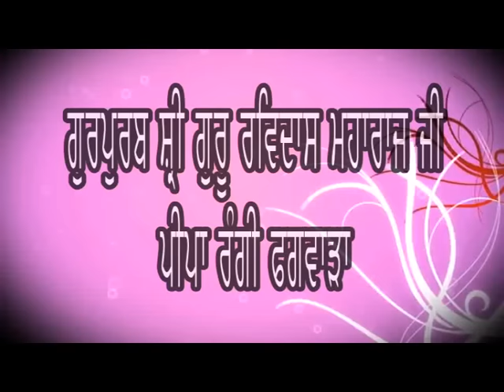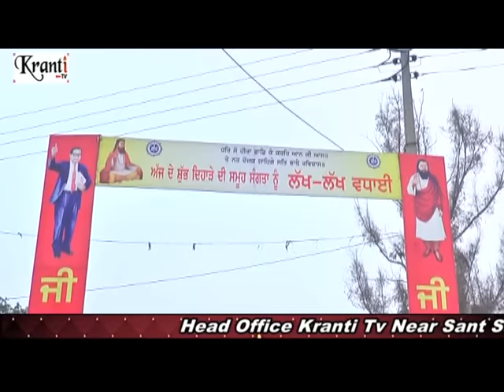Part 1 : Shobha Yatra Pipa Rangi Phagwara 2018